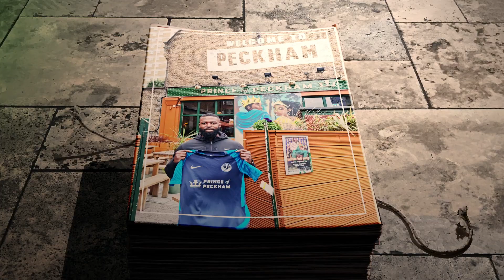Our Player was a Paid Agent | SUNDAY LEAGUE FOOTBALL | South Ballers FC vs Peckham Rye A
Episode 3 of Season 2 with South Ballers FC. We are a football club based in South London bringing you content every Monday at 8pm.

Comment your Man of the Match in the comment section

00:00 - Pre Match
03:20 - Line up
04:53 - 1st Half
13:20 - Half Time
15:21 - 2nd Half
23:15 - Full Time